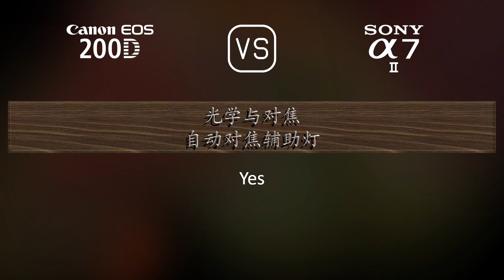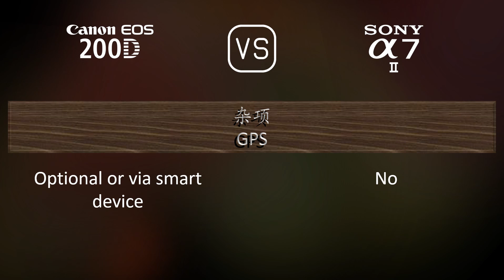Canon EOS 200D 与 Sony A7 II 的规格比较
本视频是 Canon EOS 200D 与 Sony A7 II 的功能概述和规格比较 (comparison of specifications)，希望对您有所启发。感谢您的支持。

00:25 推出
00:33 机身
00:40 传感器
01:01 图片
01:16 光学与对焦
01:41 屏幕
01:58 取景器
02:13 摄影功能
03:06 录像功能
03:20 贮存
03:24 连接性
03:49 物理特性
04:07 杂项